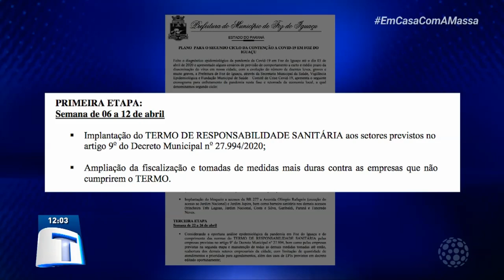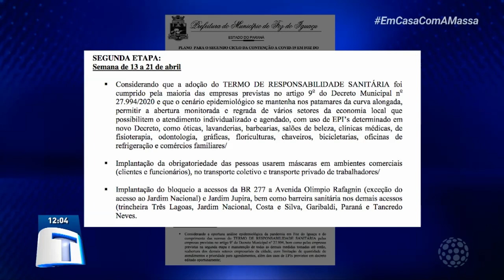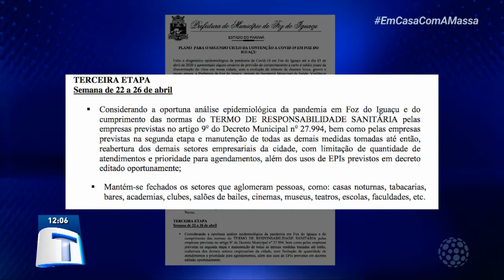CORONAVÍRUS: reunião sobre reabertura dos comércios de Foz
Representantes da prefeitura e da Associação Comercial  e Empresarial de Foz do Iguaçu, se reuniram para discutir sobre a reabertura gradual do comércio da cidade.